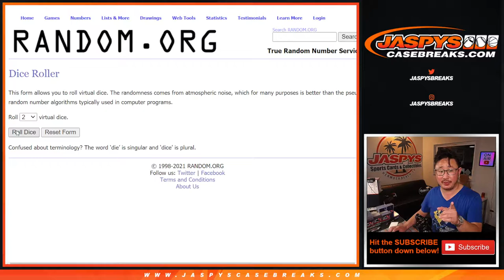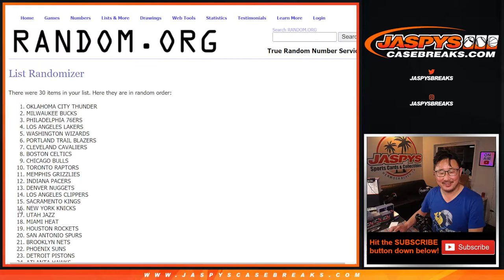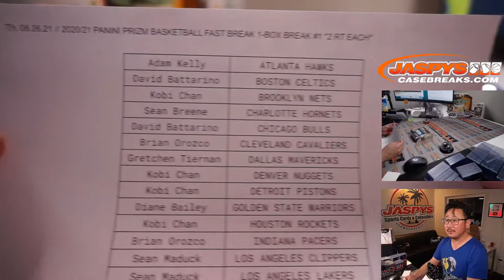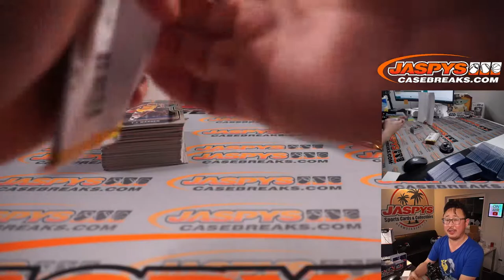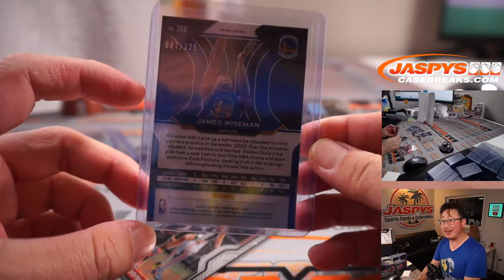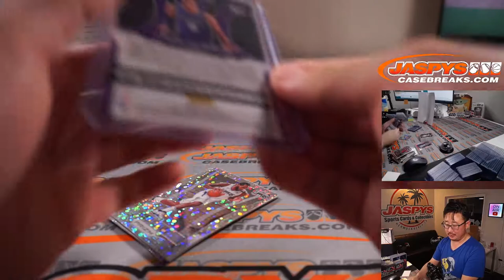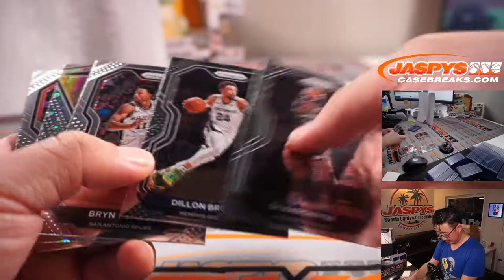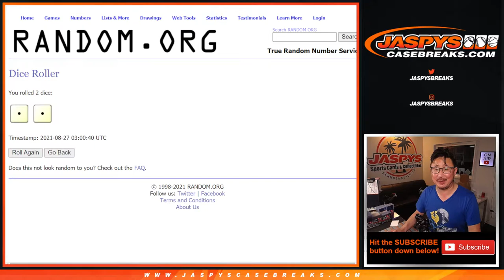Th, 08.26.21 // 2020/21 PANINI PRIZM BASKETBALL FAST BREAK 1-BOX BREAK #1 *2 RT EACH*